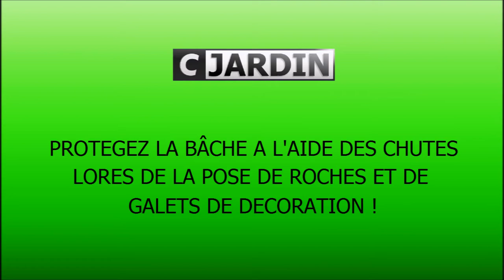CRÉATION D'UN BASSIN AQUATIQUE #1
Découvrez notre première vidéo sur la création d’un bassin aquatique 💚
Le meilleur de la nature, C JARDIN 🍀

Retrouvez le meilleur de la nature sur la page Facebook C JARDIN